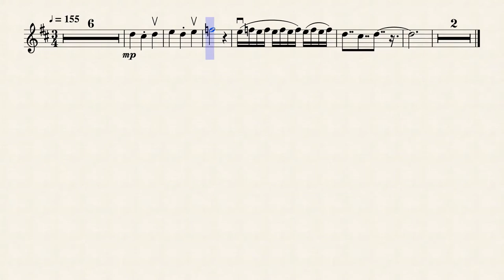Nightmare Lantern Interlude (Hollow Knight: Gods & Nightmares) - Violin Solo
My solo violin arrangement of the musical piece by Christopher Larkin "Nightmare Lantern Interlude" from Hollow Knight: Gods & Nightmares.